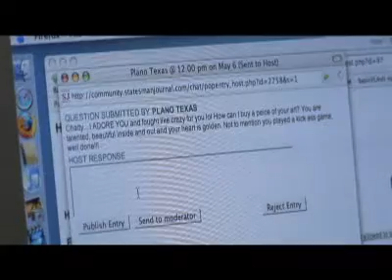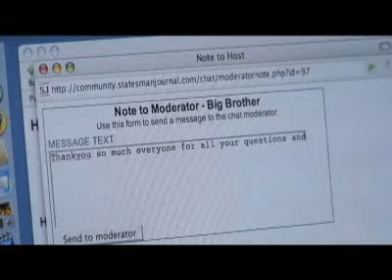StatesmanJournal.com: NatChat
StatesmanJournal.com readers asked questions of Natalie Cunial, a contestant on Big Brother 9, May 6.